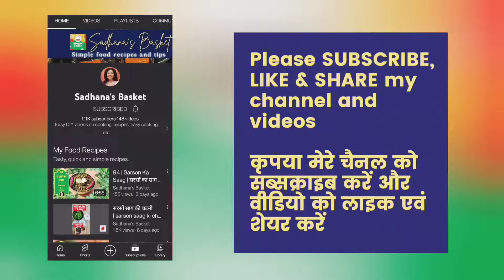96 | Sweet Potato with Jaggery | शकरकन्द गुड़वाली ।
Sweet Potato with Jaggery | शकरकन्द गुड़वाली ।

My playlist links are as follows. Click to go the desired playlist of your choice of recipe.
मेरी प्लेलिस्टो के लिंक इस प्रकार हैं। अपनी पसंद की रेसिपी की प्लेलिस्ट में जाने के लिए क्लिक करें।